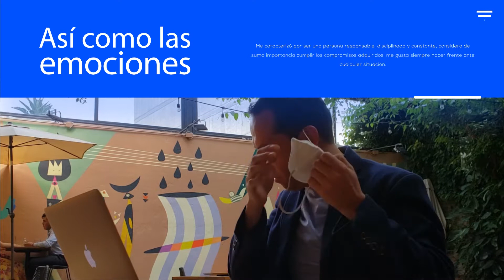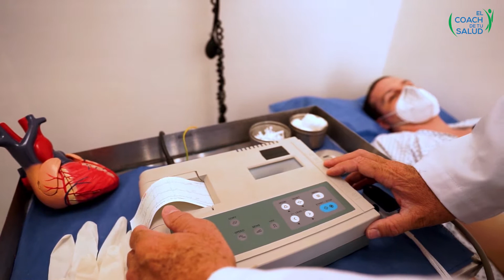Cómo tener un corazón sano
Víctor Hugo Bocanegra
Fitoterapeuta & Coach de Salud

Este video pertenece a una publicación que se encuentra en el blog